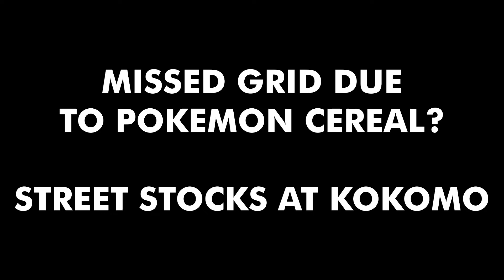Missed grid due to Pokémon cereal? Street Stocks at Kokomo | Team I5G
Our first race at this track and probably our last.